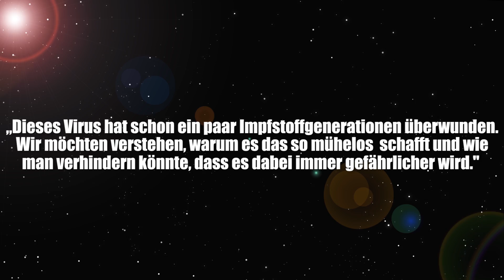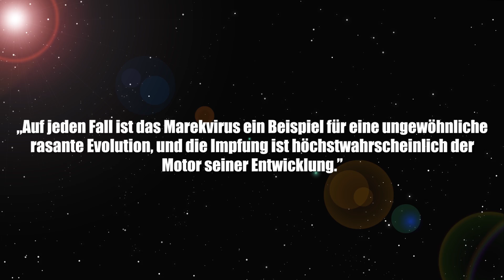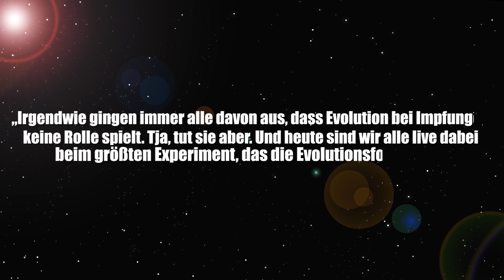Erfolglose Impfungen: Viren werden zu gnadenlosen Killern! - Clixoom Science & Fiction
Krankheiten, die man eigentlich dachte besiegt zu haben, tauchen plötzlich wieder auf und zwar gefährlicher denn je und das trotz Impfung.

Quelle:

TR Heft 6/18